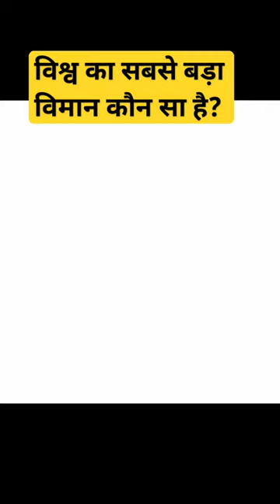विश्व का सबसे बड़ा विमान 😱💯 | Duniya Ka Sabse Bada Plane Kon Sa Hai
random facts
amazing facts
facts in hindi
interesting facts
new facts
facts videos
fun facts
facts new video
best facts

life facts
smart facts
most amazing facts
health facts
safety facts
medical facts
amazing facts in hindi
survival facts
funny facts
weird facts
facts beast
facts of life
strange facts